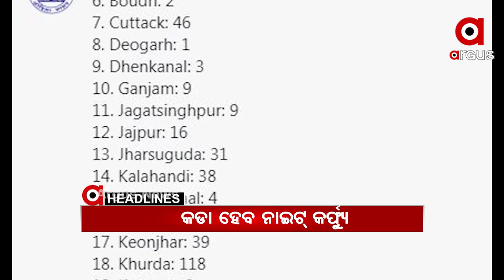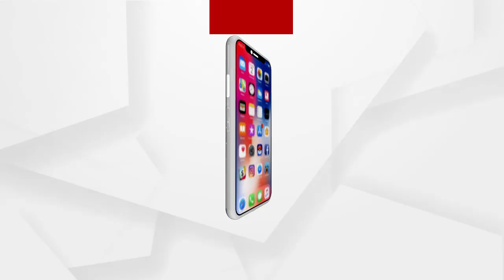Headline 1PM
-- ମାଓ କବଜାରେ ଥିବା ନିଖୋଜ ଯବାନଙ୍କ ଆସିଲା ପ୍ରଥମ ଫଟୋ...
-- ରାଜ୍ୟରେ ଆଜି ରେକର୍ଡ ସଂଖ୍ୟକ ସଂକ୍ରମଣ …
-- ଦେଶରେ ବି ରେକର୍ଡ କଲା ଦୈନିକ ସଂକ୍ରମଣ...
-- ରେପୋ ରେଟ ଅପରିବର୍ତ୍ତିତ ରଖିଲା ଆରବିଆଇ...
-- ଖୋର୍ଦ୍ଧା ବୀରକିଶୋର ଗାଁର ଯୁବତୀ ନିଖୋଜ ଘଟଣା...
-- ଜମିଜମା ବିବାଦକୁ ନେଇ ଭାଇ ଭାଇ ମଧ୍ୟରେ ମରଣାତ୍ମକ ଅକ୍ରମଣ...
-- କାର ଭିତରୁ 117 କେଜି ଗଞ୍ଜେଇ ଜବତ...
ଏବଂ ଓଡ଼ିଆ ଖାଇବା ପ୍ରେମରେ ସଂଘମ୍...